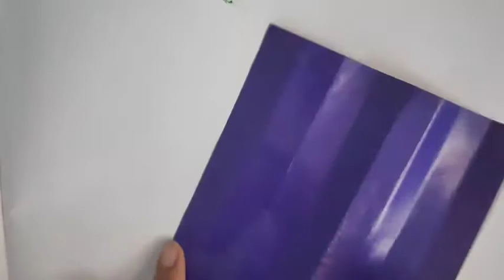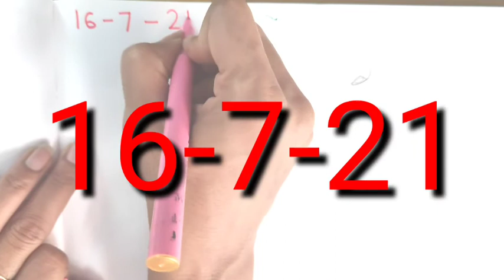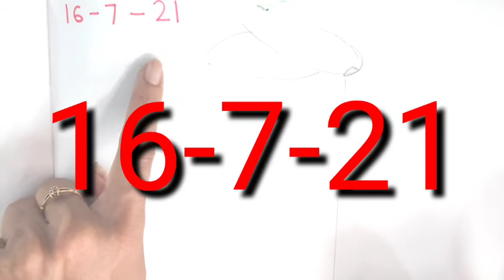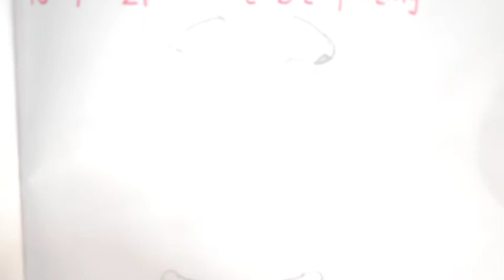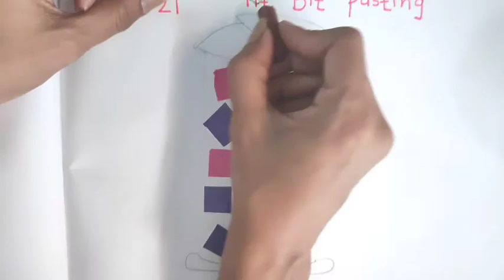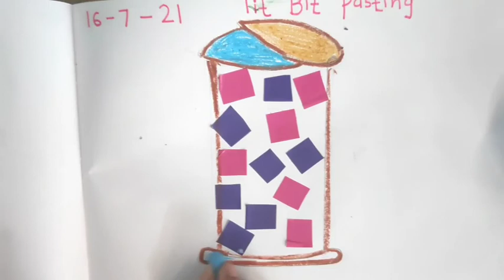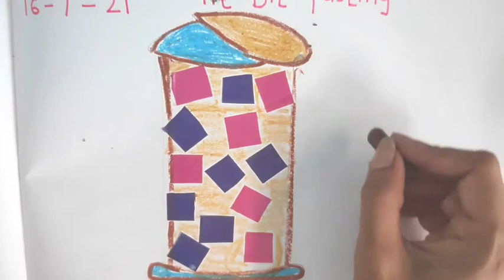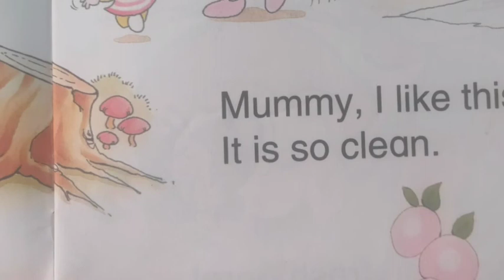Nursery | G K | Health & Hygiene 3 | Vidyut Board Vidyalaya | BHAGYESH THAKKAR | 1953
This video talks about health and hygiene . It also has some activity about hygiene.  A story about cleanliness is also included in this video.